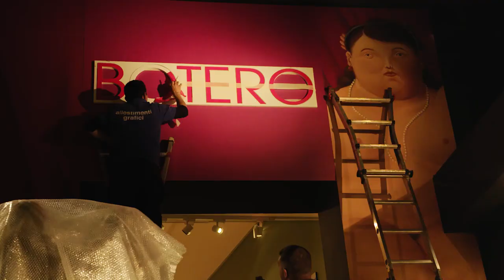Botero | Trailer | Don Millar | Fernando Botero | Miriam Basilio | Juan Carlos Botero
Botero Trailer, directed by Don Millar features Fernando Botero, Miriam Basilio & Juan Carlos. Botero - Portrait of the world's most popular living artist

BOTERO, the intimate, in-depth and inspiring portrait of this monumental artist weaves together original footage shot in 10 cities across China, Europe, New York and Colombia, with decades of family photos and archival video. Unprecedented access to the artist and his family is combined with a colorful cast of historians, curators and academics to reveal the creativity and convictions in the heart of this towering genius of a man.
He is the greatest living artist with the highest number of museum exhibitions, the greatest number of books published about him, the greatest international appeal and with the greatest number of people attending his exhibitions.
100 major museum exhibitions in more than 40 countries, 4.7 million visits in three years.
BOTERO, the documentary offers a unique opportunity for us to get up close and personal with a living legend.

Documentary film / 84 min / 4K / in English - a Canadian production